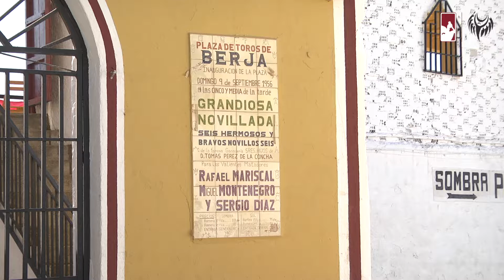Mañana y sorteo en Berja.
Así ha sido la mañana y el sorteo de la tercera novillera clasificatoria que se va a celebrar en Berja. Se lidiarán novillos de El Cotillo y Hnos. Ruiz Cánovas para Christian PArejo y Diego Bastos